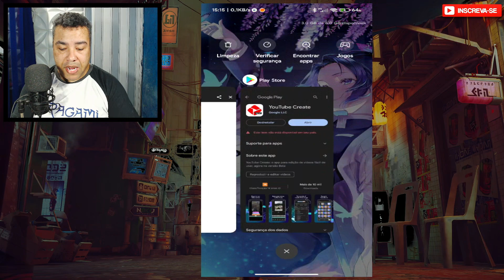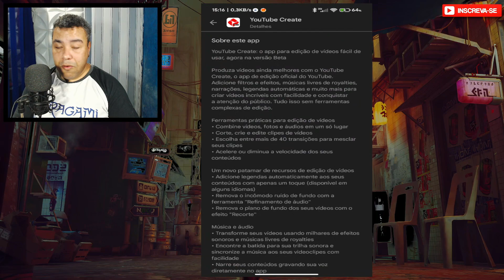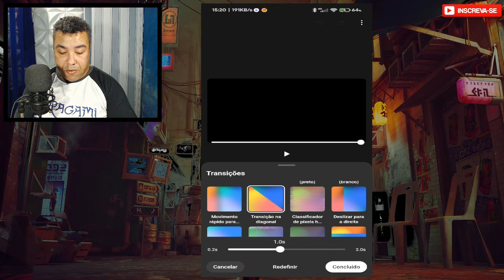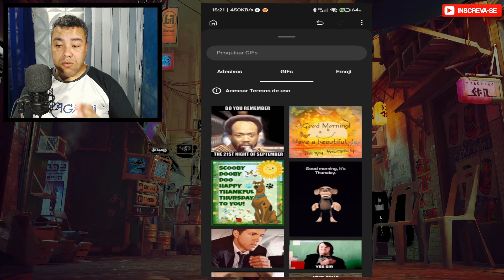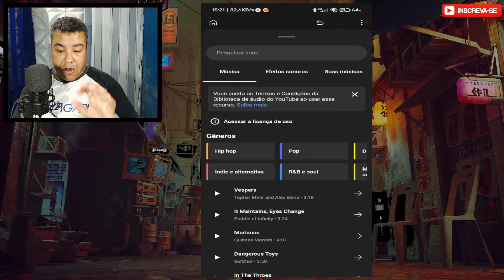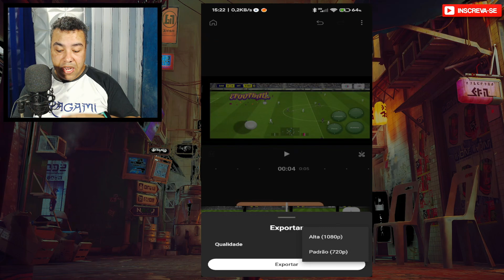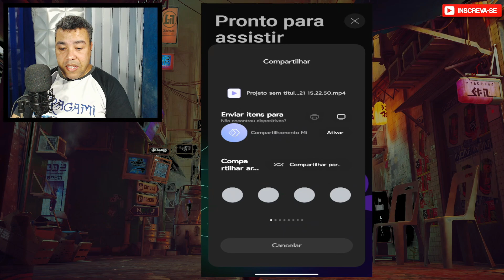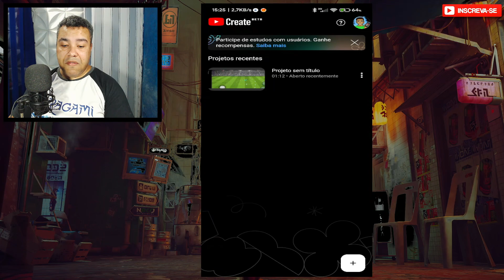YOUTUBE CREATE APP DE EDIÇÃO DE VÍDEO GRÁTIS DO YOUTUBE VEJA COMO FUNCIONA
Quer Ajudar o canal, Assista nossos vídeos até o FINAL!

Produza vídeos ainda melhores com o YouTube Create, o app de edição oficial do YouTube. Adicione filtros e efeitos, músicas livres de royalties, narrações, legendas automáticas e muito mais para criar vídeos incríveis com facilidade e conquistar a atenção do público. Tudo isso sem ferramentas complexas de edição.

LINK DO YOUTUBE CREATE NA PLAY STORE LOGO ABAIXO

Ferramentas práticas para edição de vídeos
• Combine vídeos, fotos e áudios em um só lugar
• Corte, crie e edite clipes de vídeos
• Escolha entre mais de 40 transições para mesclar seus clipes
• Acelere ou diminua a velocidade dos seus conteúdos

Um novo patamar de recursos de edição de vídeos
• Adicione legendas automaticamente aos seus conteúdos com apenas um toque (disponível em alguns idiomas)
• Remova o incômodo ruído de fundo com a ferramenta "Refinamento de áudio"
• Remova o plano de fundo dos seus vídeos com o efeito "Recorte"

Música e áudio
• Transforme seus vídeos usando milhares de efeitos sonoros e músicas livres de royalties
• Encontre a batida para sua trilha sonora e sincronize a música aos seus videoclipes com facilidade
• Narre seus conteúdos gravando sua voz diretamente no app

Filtros e efeitos
• Melhore a cor ajustando a saturação, o brilho e muito mais
• Defina a vibe do vídeo com os filtros personalizados
• Escolha entre uma variedade de efeitos para destacar seus conteúdos

Vire membro do canal a partir de 2 reais para ajudar na produção de novos conteúdos!

Faça uma doação para ajudar a continuar a produzir vídeos no PIX abaixo!

Mais vídeos nas playlists abaixo

00:00 INICIO
02:26 COMO USAR YOUTUBE CREATE